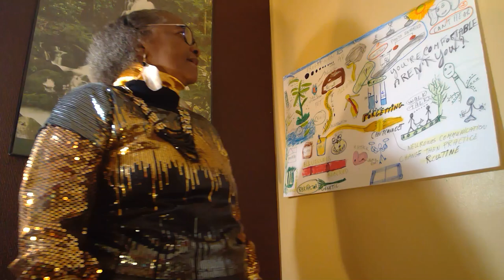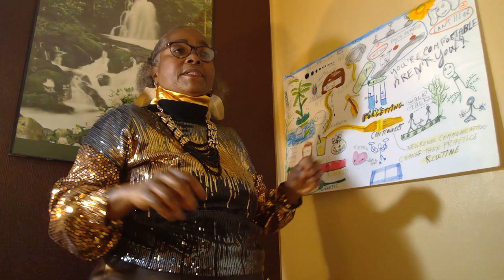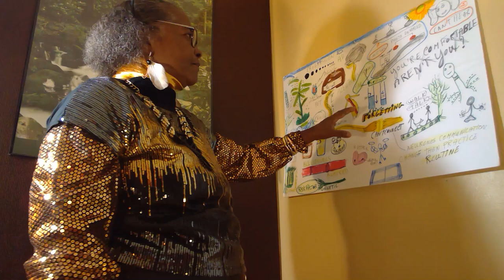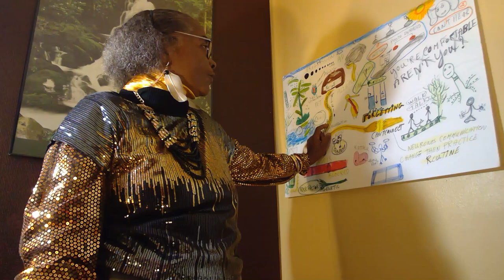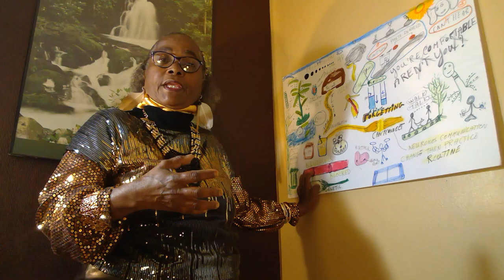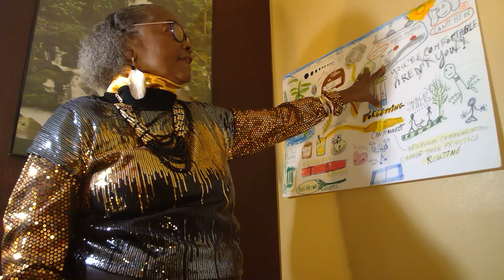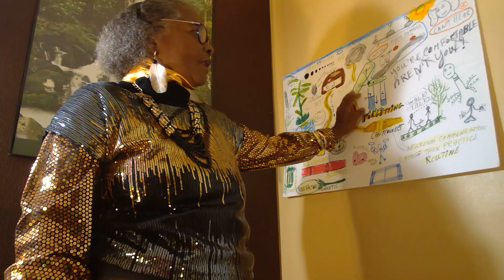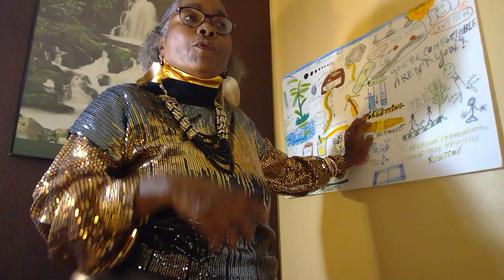Ti koze en Creole sous Alzheimer.